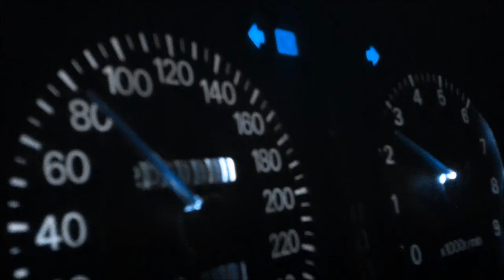Peter Mcpherson - Lets Record Emotions Part 3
My latest installment of Lets Record Emotions off my 6th Album Angelic Justice and Peace.
I hope you enjoy the trip.